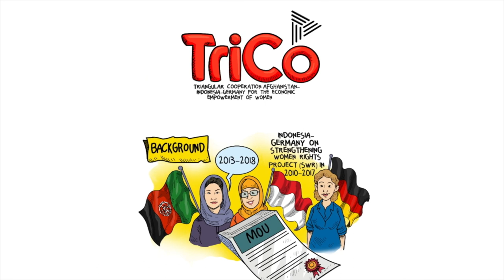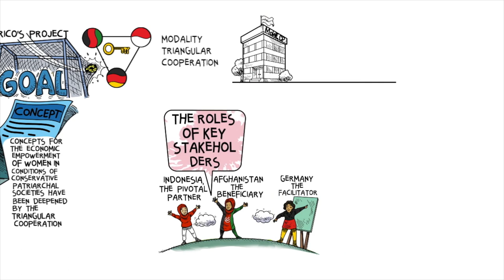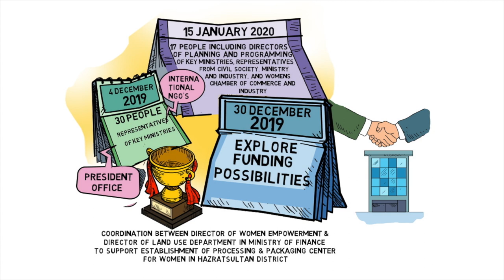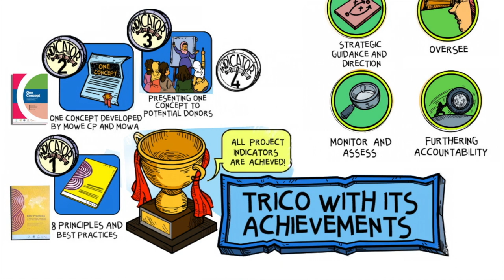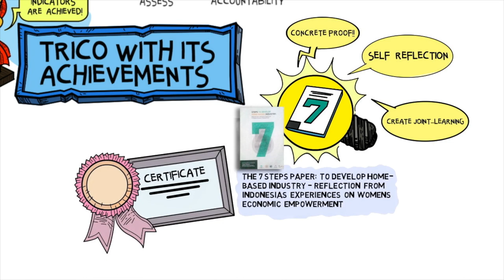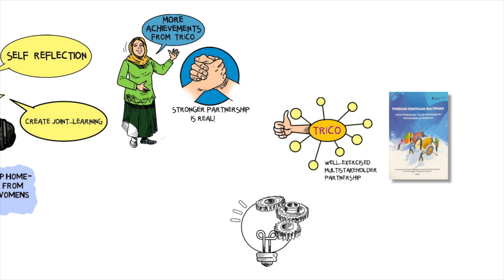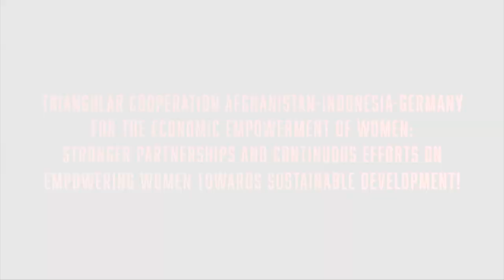Triangular Cooperation Afghanistan-Indonesia-Germany for the Economic Empowerment of Women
Triangular Cooperation Afghanistan-Indonesia-Germany for the Economic Empowerment of Women: stronger partnerships and continuous efforts on empowering women towards sustainable development

On behalf of the Indonesian Government and the German Federal Ministry of Economic Cooperation and Development (BMZ), the Indonesian Ministry of Women’s Empowerment and Child Protection (MOWE CP) in coordination with the National Coordination Team of South-South Cooperation and GIZ implemented a project with agreed goal on deepening the Concepts for the economic empowerment of women in conditions of conservative patriarchal societies by the triangular cooperation.

The project strengthened the partnership between Indonesia and Afghanistan through some direct exchanges to identify best practices for the economic empowerment of women through home industry. Followed by facilitating joint efforts to develop one concept on women economic empowerment mutually agreed by Indonesia and Afghanistan for possible exercising in Afghanistan. As facilitating partner, GIZ ensured quality, partnership and sustainability throughout the process.

The project approach focused on three key principles:

a.  Partnership:
through exchange and steering meetings Indonesia, Afghanistan and Germany agreed on roles and responsibilities, including sharing of resources. All three partners fully participated in the entire process including planning, implementation, monitoring and review;

b.  Joint Learning for Sustainable Development:
through horizontal exchanges and co-creation for the aspects of women economic empowerment, project management and partnership effectiveness for development solutions. In that sense, GIZ facilitates activities and partnership at the country level to ensure the demands and needs were met;

c. Key Process:
Included two direct workshops and one virtual exchange (due to Covid-19 pandemic) with which the key indicators of the projects were discussed and agreed such as (i) the best practices on women economic empowerment through home industry (ii) the one concept to exercise the agreed best practices in Afghanistan and (iii) the lessons learnt taken from the triangular cooperation project for future SSTC in Indonesia.